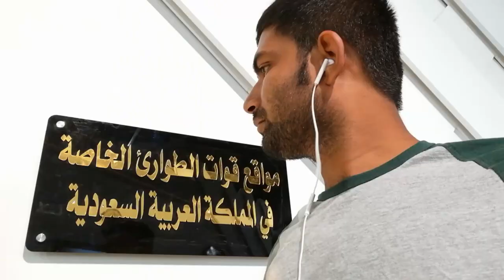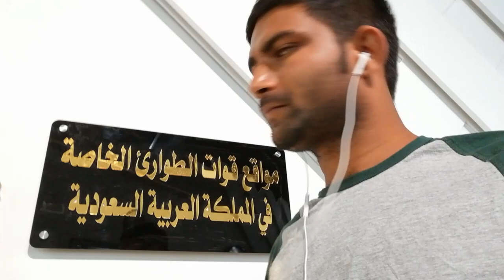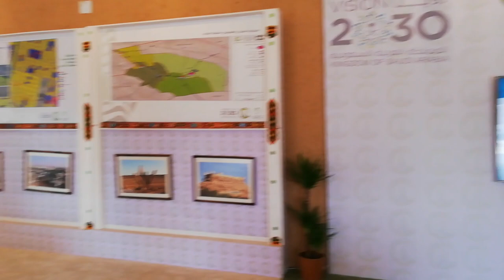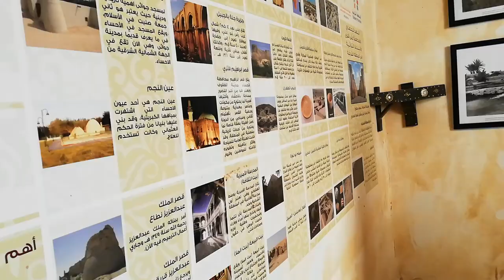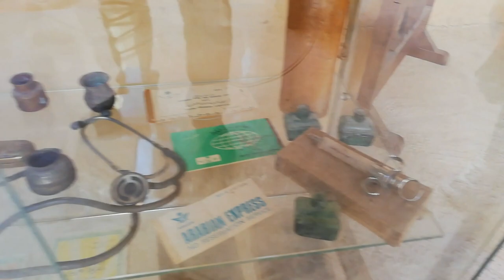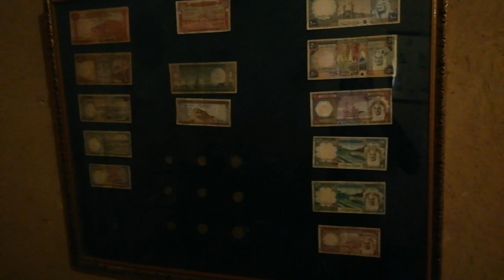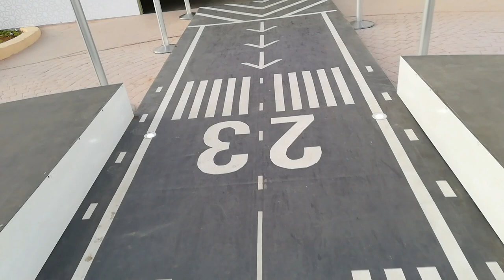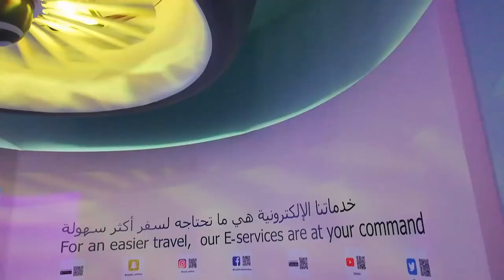SAUDIARABIA JANADRIYAH_FASTIVAL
Saudi Arabia Riyadh janadriyah Fastival 2018 Riyadh Fastival saudi character shows in janadriyah Fastival in Riyadh